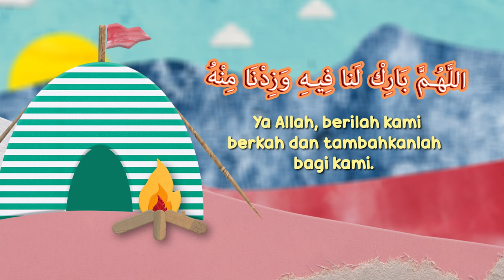Ready Set Say Episode 10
Temukan Doa baru setiap hari dan jadikan menghafal Doa menjadi mudah dengan seri yang mencerahkan ini.